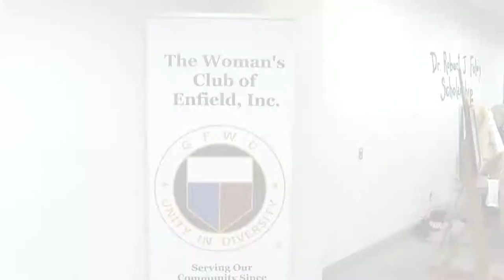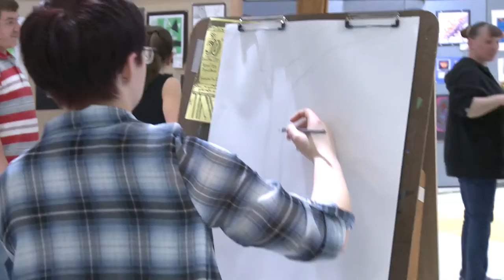Enfield Schools 50th Annual Arts Festival